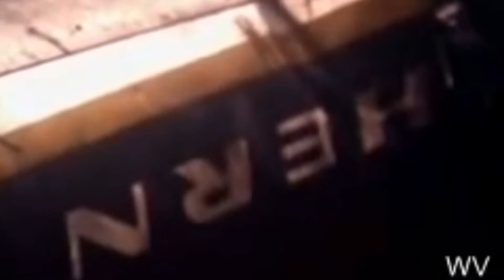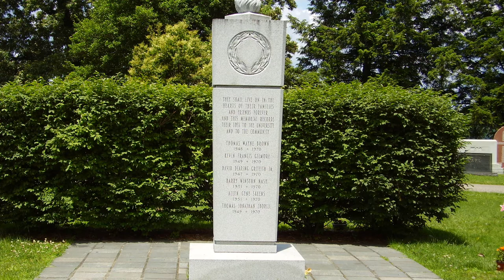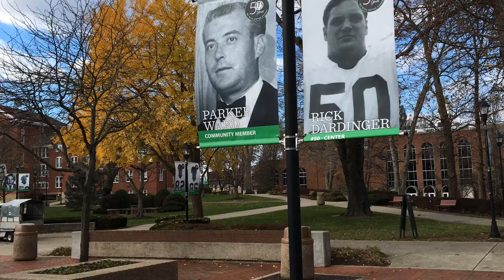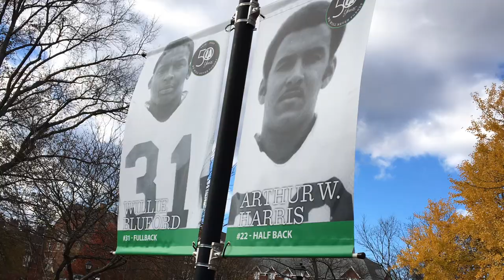Mini Documentary Project- JMC 102 Marshall University plane crash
This is for a class project for JMC 102.

Video gives credit to those who I got the clips from in the mini documentary